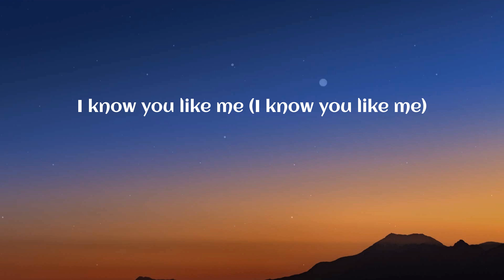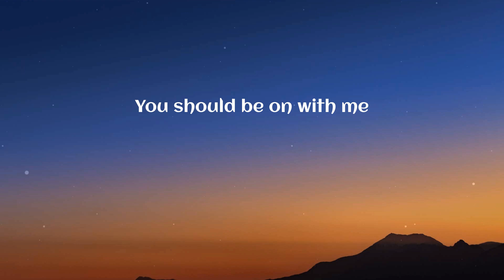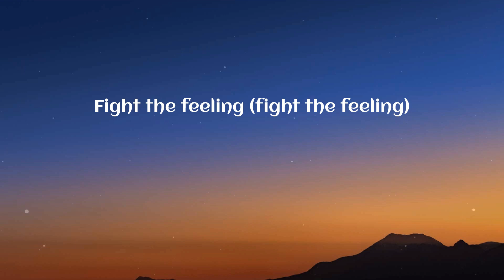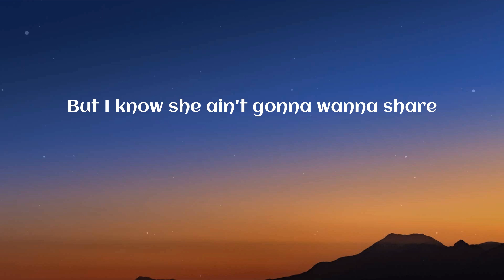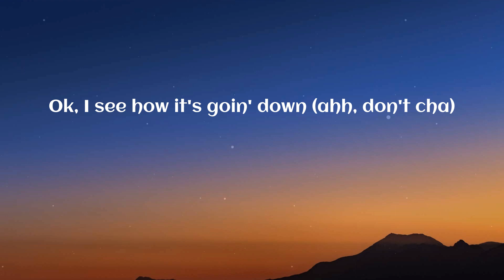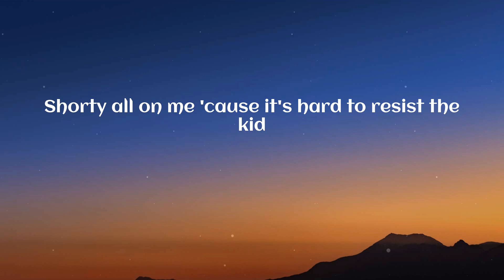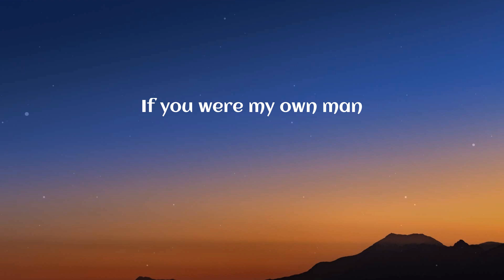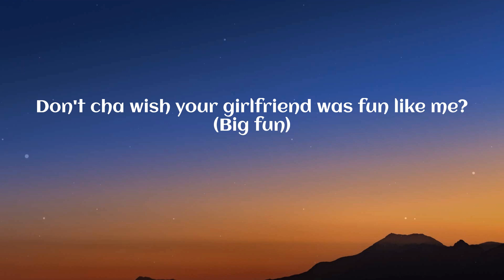The Pussycat Dolls - Don't Cha (Lyrics)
Don't Cha (Lyrics) - The Pussycat Dolls

🎤 Lyrics Don't Cha:
OK
Yeah
Oh, we about to get it just a lil hot and sweaty in this mu'fucka (oh, baby)
Ladies let's go
Soldiers let's go (Dolls)
Let me talk to y'all and just you know give you a little situation
Listen (fellas)
You see this shit get hot
Every time I come through
When I step up in the spot (are you ready?)
Make the place sizzle like a summertime cookout
Prowl for the best chick, yes I'm on the lookout (let's dance)
Slow banging shorty like a belly dancer with it
Smell good, pretty skin, so gangsta with it (oh, baby)
No tricks only diamonds under my sleeve
Gimme the number, but make sure you call before you leave
I know you like me (I know you like me)
I know you do (I know you do)
That's why whenever I come around
She's all over you
And I know you want it (I know you want it)
It's easy to see (it's easy to see)
And in the back of your mind I know
You should be on with me
Don't cha wish your girlfriend was hot like me?
Don't cha wish your girlfriend was a freak like me?
Don't cha?
Don't cha?
Don't cha wish your girlfriend was raw like me?
Don't cha wish your girlfriend was fun like me?
Don't cha?
Don't cha?
Fight the feeling (fight the feeling)
Leave it alone (leave it alone)
'Cause if it ain't love
It just ain't enough to leave my happy home
Let's keep it friendly (let's keep it friendly)
You have to play fair (you have to play fair)
See I don't care
But I know she ain't gonna wanna share
Don't cha wish your girlfriend was a freak like me? (like me)
Don't cha?
Don't cha baby? Don't cha
Alright, sing
Don't cha wish your girlfriend was raw like me? (Raw)
Don't cha wish your girlfriend was fun like me? (Big fun)
Don't cha?
Ok, I see how it's goin' down (ahh, don't cha)
Seems like shorty wanna little menage pop off or something (let's go)
Well let me get straight to it
Every broad wan watch a nigga when I come through it
It's the god almighty, looking all brand new
If shorty wanna jump in my ass then vanquish
Looking at me all like she really wanna do it
Tryna put it on me till my balls black an blueish
Ya wanna play wit ah playa girl then play on
Strip out the Chanel and leave the lingerie on
Watch me and I'mma watch you at the same time
Looking at ya wan break my back
You're the very reason why I keep a pack ah the Magnum
An wit the wagon hit chu in the back of tha magnum
For the record, don't think it was something you did
Shorty all on me 'cause it's hard to resist the kid
I got a idea that's dope for y'all
As y'all could get so I could hit the both of y'all
See I know she loves you (I know she loves you)
I'd probably be just as crazy about you
If you were my own man
Maybe next lifetime (maybe next lifetime)
Possibly (possibly)
Until then old friend your secret is safe with me
Don't cha?
Alright, sing
Don't cha?
Don't cha?